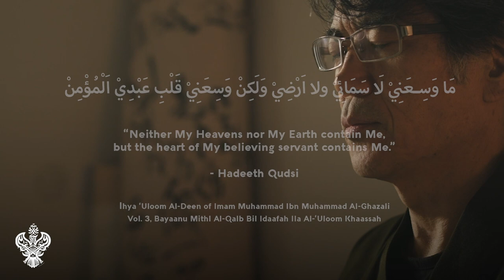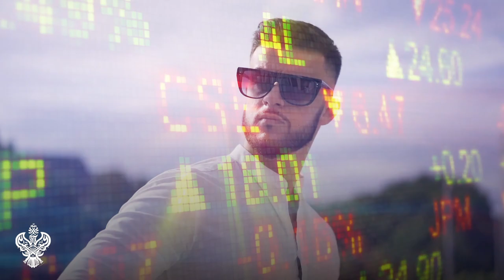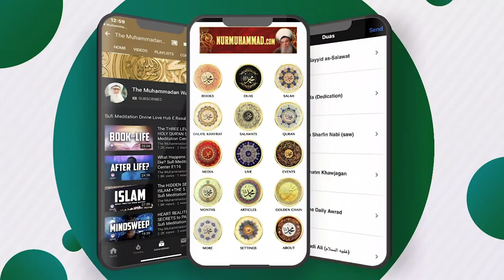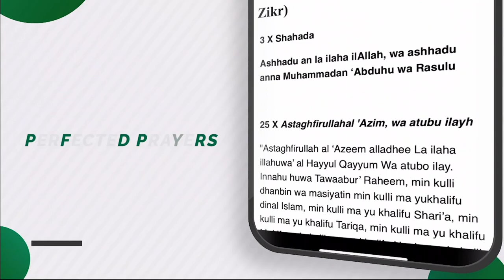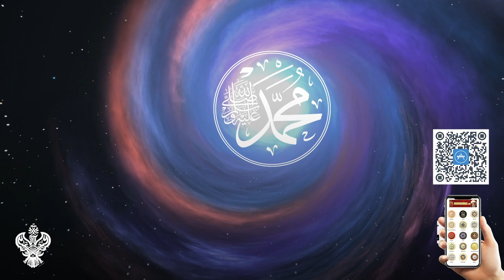The PRICE of ETERNITY - Sufi Meditation Center E177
Secrets of spiritual elevation and the Price of Akhira. The Eternal Life is determined here, during our worldly life. Our life's purpose is to struggle in God's way—to perform acts of service, kindness, selflessness and charity. Strive to elevate your soul, through love, spiritual practices and service to others. That which we do here echoes for eternity.

Join us for Live Broadcast of Zikr on Thursday, Friday, & Saturday at 8 pm PST (Pacific Standard Time).